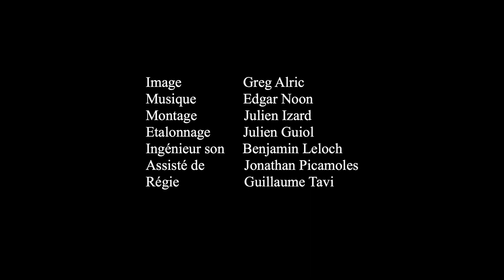LA JEUNE FILLE VIOLAINE de Paul Claudel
Le chef-d'oeuvre de Paul Claudel.
Un film de la Compagnie en Amazone, produit par l'ancienne abbaye de Grestain.